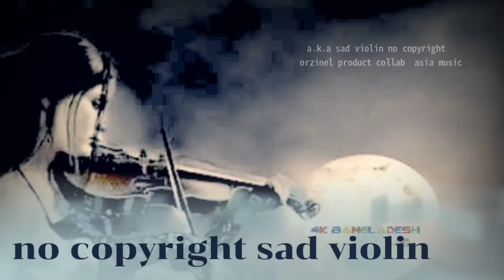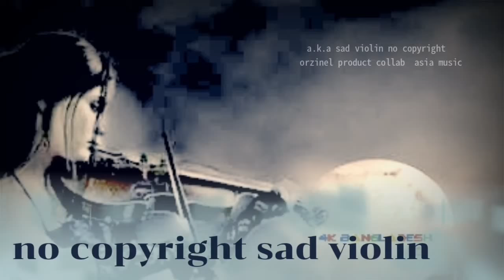Sad Music🎻 violin non Copyright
a.k.a Sad Music🎻 violin non Copyright

Copyright Collab asia